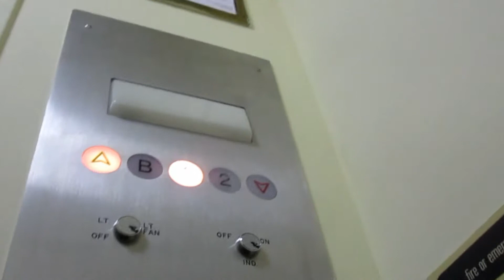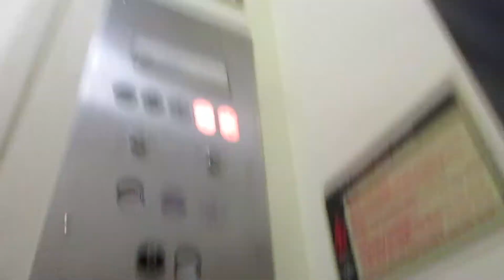Montgomery elevator at the Discovery Station (December 2015)